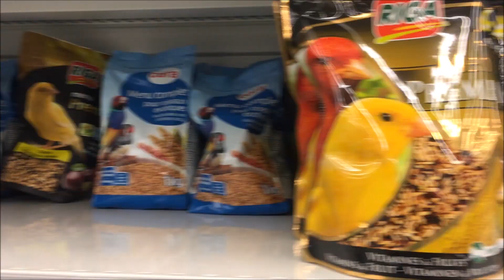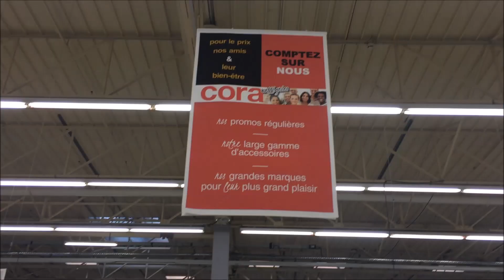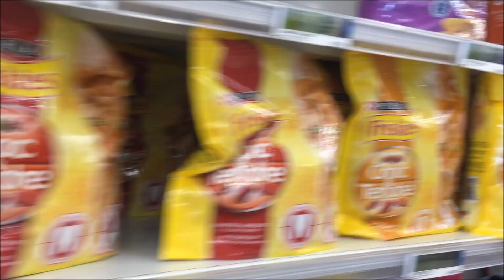Comment ça se passe une implantation animalerie ?